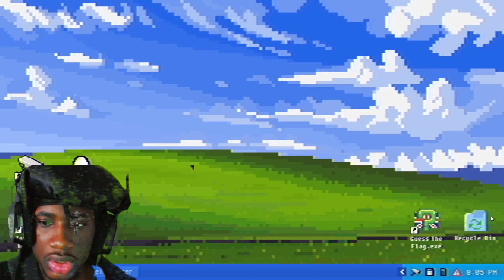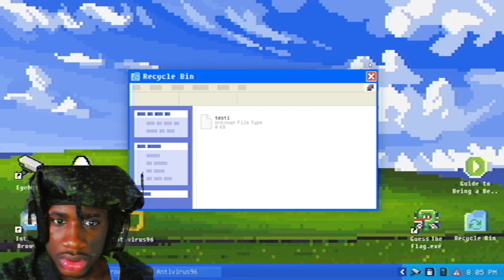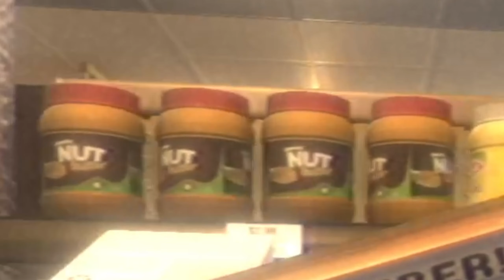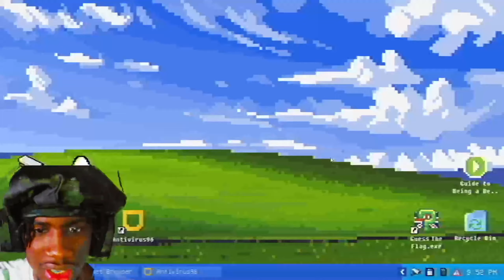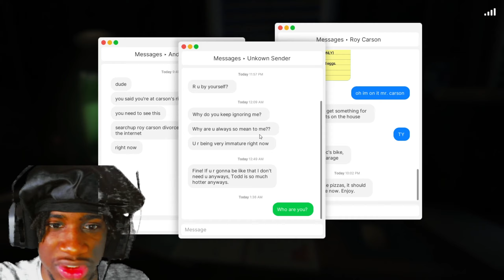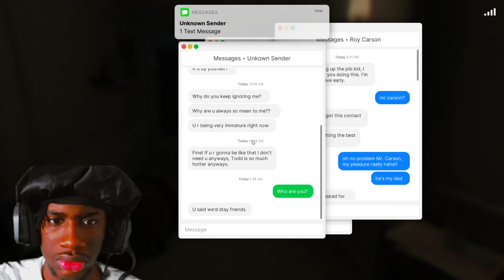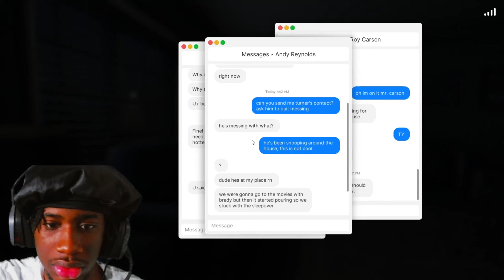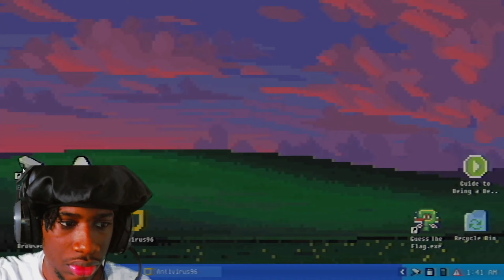MY CRAZY EX GIRLFRIEND IS TRYNA KILL ME!!! FEARS TO FATHOM: CARSON HOUSE